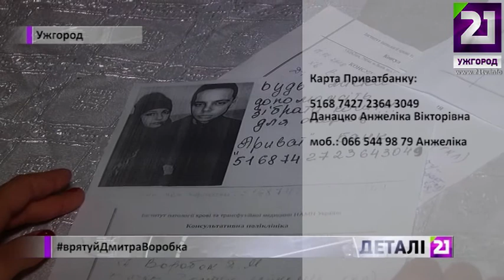Врятувати Дмитра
21 Ужгород
21tv.info